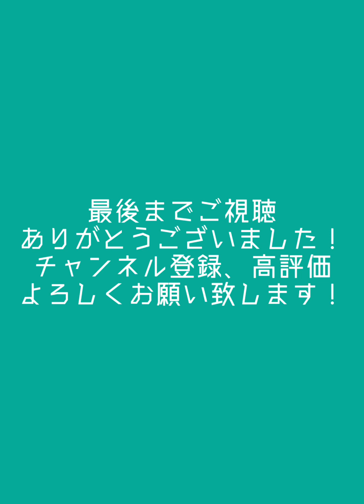【関万里子物語】 ~Vol.46 観劇について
いつも私の動画をご覧下さいましてありがとうございます。
今日は最近観に行った舞台のお話や、ライブ鑑賞についてお話させていただきました。

先日の配信ライブを見逃してしまった方は

Here is a new video of my mother.

【From Mariko Seki】

Today I would like to talk about a play I recently went to see and about watching live performances.

If you missed the live stream the other day, you can watch it here!

CDはこちらのオンラインショップからもお求めいただけます。